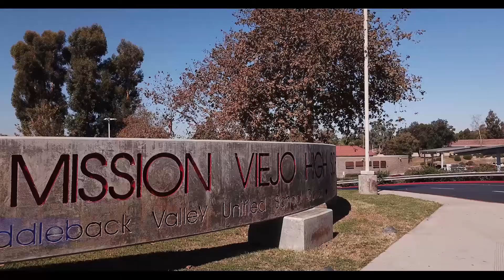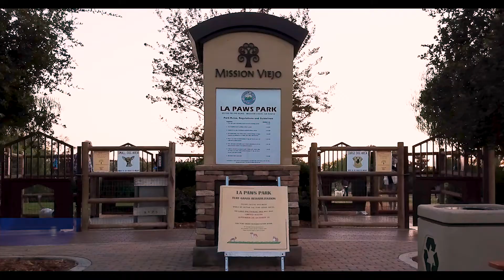Mission Viejo, California